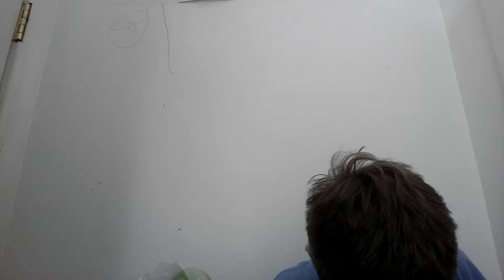Sour Crybaby Gumball Challenge